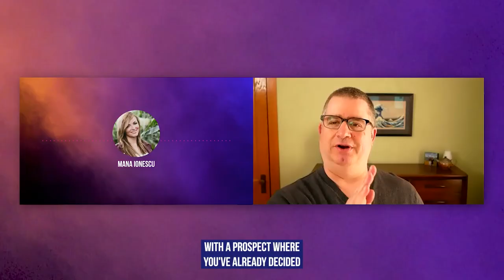Full Podcast | Mana & Brad Farris On Hiring the Right People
Friend and Colleague of 11 years strong, and the "Best Laughter in Business" Brad Farris shares his wisdom as we do a 1 on 1 chat over Zoom over the topic of Hiring the Right People.

Hi, it's Mana. You may know me from my video on What to Say When Someone Flakes on You. Or from one of my many digital marketing videos, keynotes, and articles.

In this season, I will answer your BURNING digital marketing questions, each in under two minutes.

p.s. I wrote an ebook and toolkit to help you with a structured approach to building measurable influencer marketing programs that deliver business growth.

Let me know what you think after watching. No question is too small or big or silly. I'm always happy to give an alternate perspective.

Mana